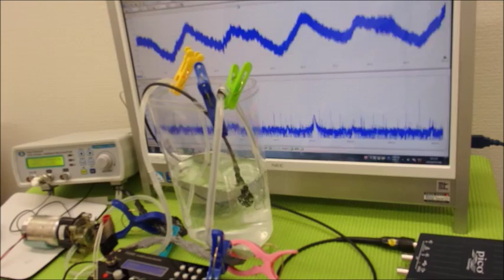メガヘルツの超音波発振制御プローブ ultrasonic-labo